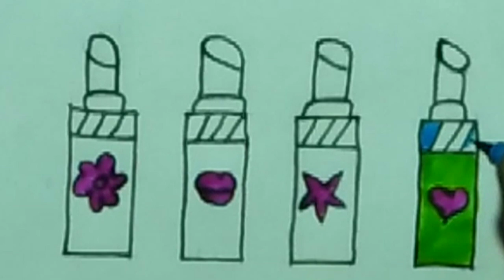Lipstick 💄💄 Drawing Easy And Beautiful / How To Draw A Lipstick for kids